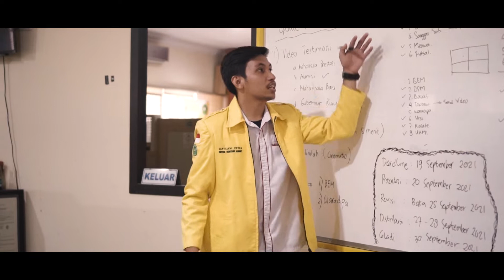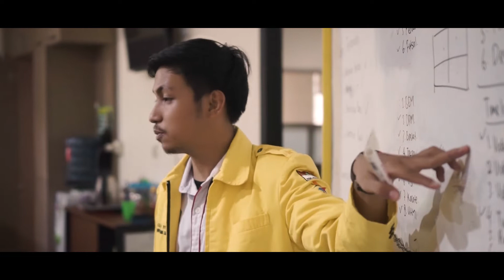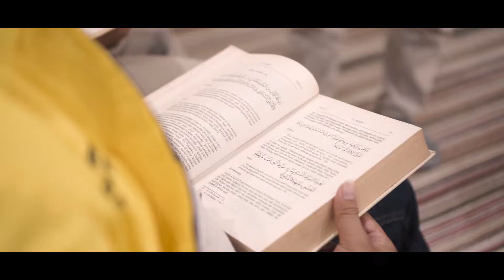BEM UNIVERSITAS LANCANG KUNING